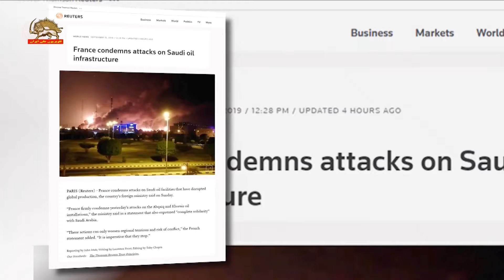فرانسه حمله به تأسیسات نفتی عربستان را بشدت محکوم کرد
فرانسه حمله به تأسيسات نفتي عربستان را به شدت محکوم کرد.
وزارت خارجه فرانسه‌ طي بيانيه‌اي اعلام کرد: فرانسه حملات روز شنبه عليه تأسيسات نفتي ابقيق  و خوريس را بهشدت محکوم و همبستگي کامل خود را از عربستان ابراز مي‌کند.
اين‌گونه اقدامات که فقط ميتواند تنشها و خطرات درگيري را در منطقه تشديد کند، بايد متوقف شوند.